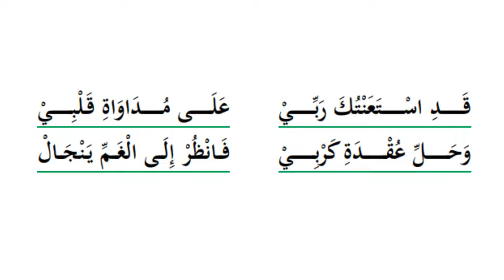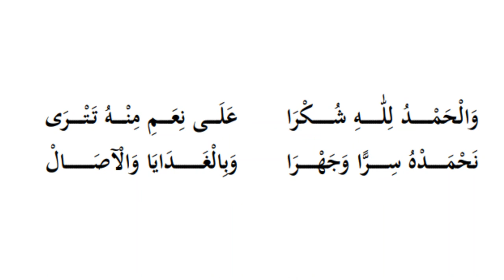Qadista'antuka Rabbī - Dar Al-Mustafa After Khatm Of Quran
Qasidah of Imam Abdullah bin Alawi al-Haddad that is recited after the khatm of Quran dua of Imam Ali Zayn al-Abideen bin al-Hussayn every Thursday after Fajr adhkar, from Dar al-Mustafa, Tarim.

*Correction in the verses of the poem
و صل في كل حالهْ     على مزيل الضلالهْ
من كلمته الغزالهْ        محمد الهادي الدال